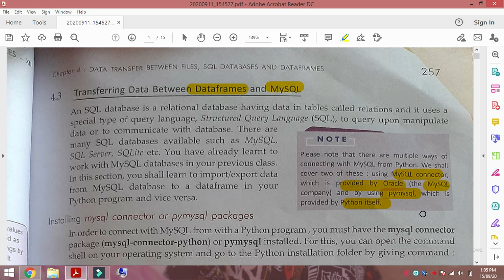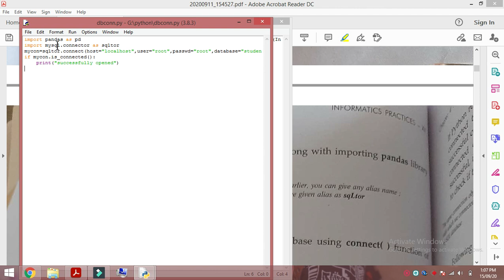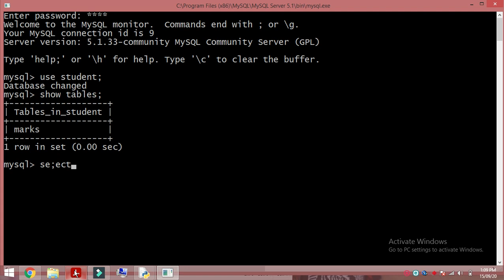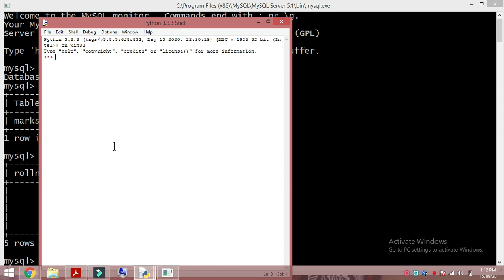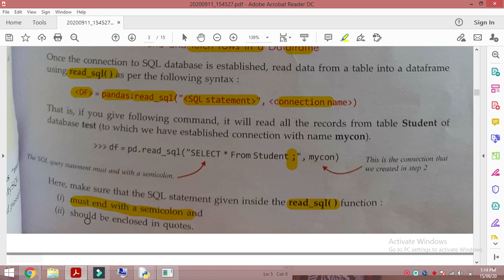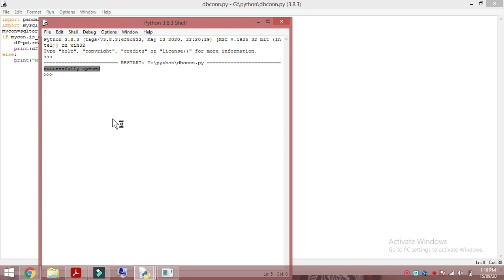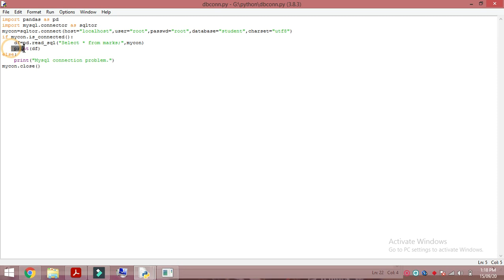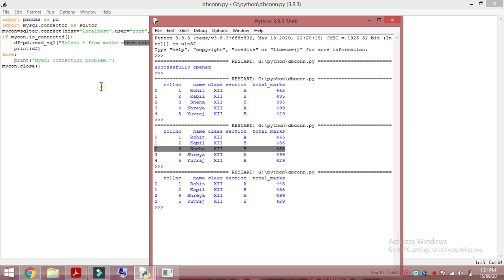How to transfer data between DataFrame and MySQL?